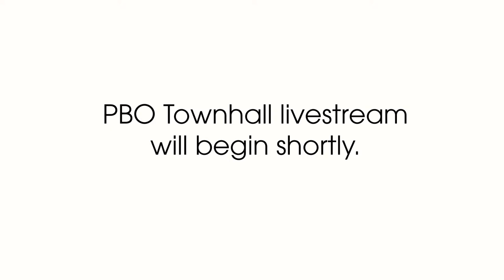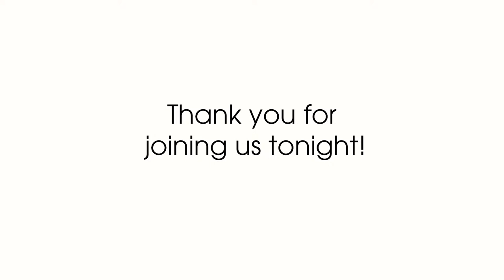Patron Townhall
Join PBO Executive Director Abby McKee for a Patron Townhall.